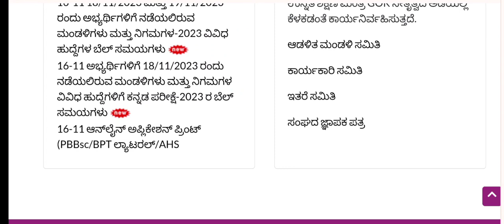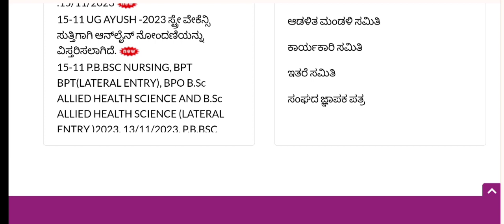KEA BSc AHS BPT Application Print Link Updated ll